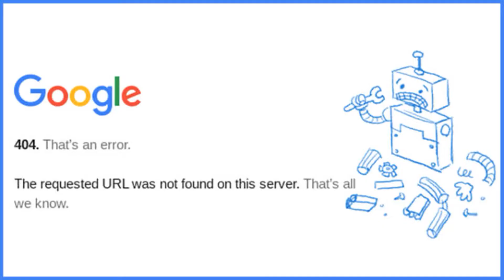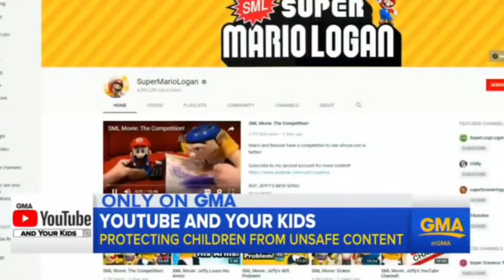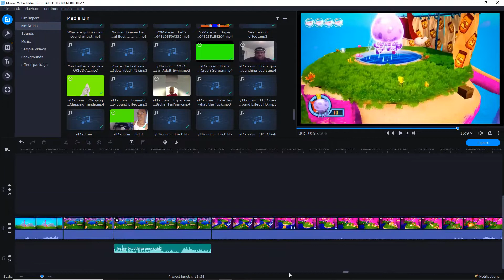BATTLE FOR BIKINI BOTTOM